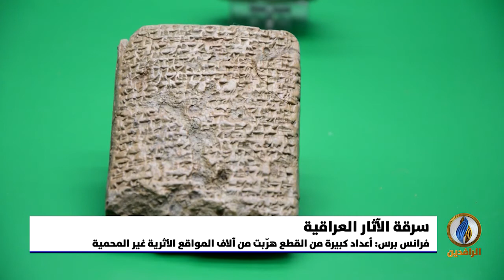تقرير إخباري.. الآثار العراقية تعرضت على وقع الاحتلال الأمريكي عام 2003 لعمليات نهب ممنهجة